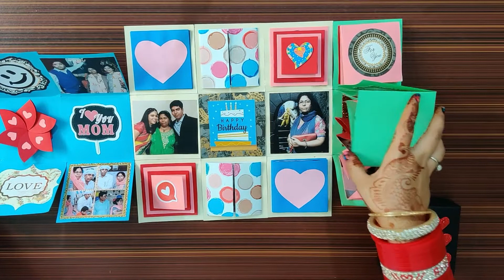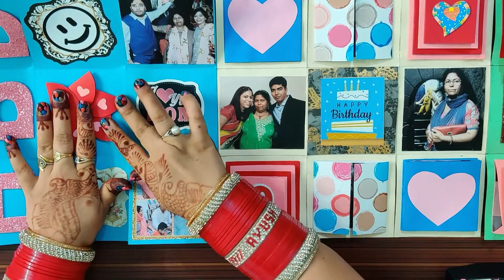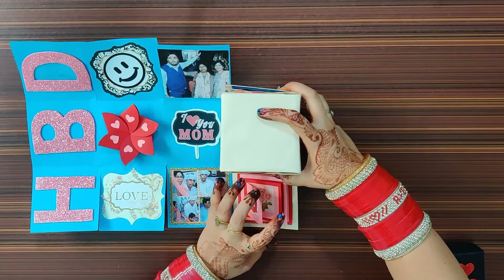Birthday Infinity Explosion Box | Valentine's Gift Ideas | Special Handmade Gift for Birthday